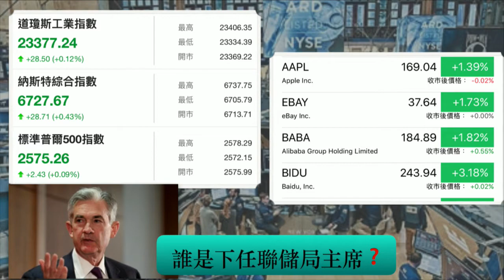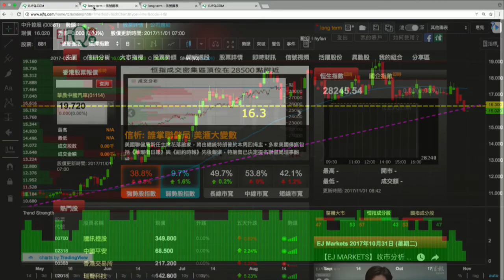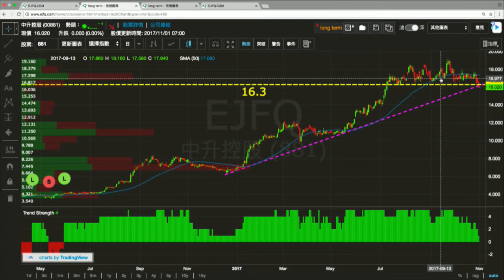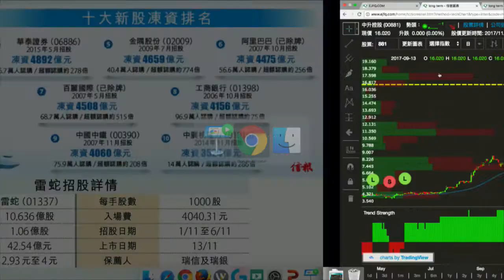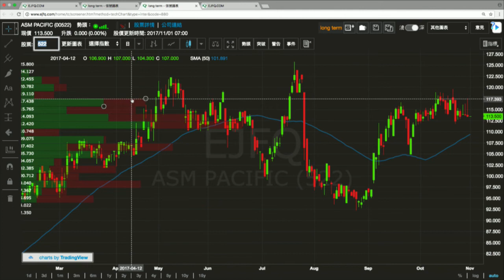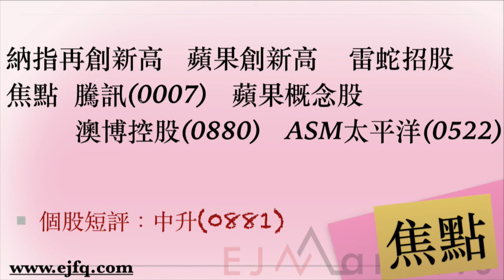【EJ Markets】蘋果創新高 雷蛇招股